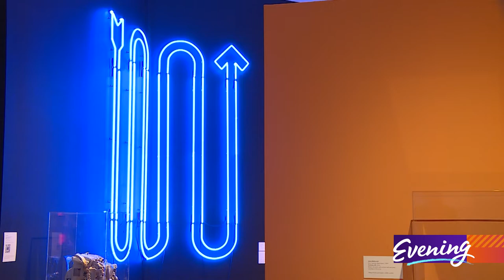Tacoma Art Museum exhibit celebrates grassroots program that turns at risk students into artists 🎨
At the Tacoma Art Museum exhibit, Gather: 27 Years of Hilltop Artists, there are works made entirely of glass, colorful paintings that celebrate heritage, even sculptures made with neon.

What could they, and these artists we met at the exhibit, all possibly have in common?

 "The common thread here is that all of us came up from Tacoma," said curator Trenton Quiocho. "And we all went through the Hilltop Artists program."

Co-founded in 1994 by Tacoma's Dale Chihuly, the most famous glass artist of our time, the program's original purpose was to keep at-risk kids from dropping out of school.

"It's probably the only youth program in the country, if not the world, that uses glass art to connect with youth," Quiocho said.

Over the years some of those youth have grown up to be full-fledged artists. David Rios was 13 when he joined the program. At the exhibit you'll see an ofrenda, an offering, he created to remember friends and family members who've recently passed away.

"This piece really brought me to a place where I am a lot better mentally," Rios said. "It brought me hope."

Rios works at the Museum of Glass and teaches at Hilltop.

"I always tell my students to have confidence with every step that you take," he said.

Emily Martin dedicated a piece called "Lola's Rosary" to her mother. She has been creating glass art since she was 11.

"What I love about working with glass is that it's alive," Martin said. "I can manipulate it. I can move it. It bends the way that I want it to bend. And nothing is one in the same."

Quiocho joined the Hilltop Artists program as a student in high school and has been teaching there since 2013.

"Once I worked with the material I was highly addicted to it," he said. "I could not get enough of it. And it led me to where I am at today."

He's been an artist in residence at the Museum Of Glass where he made these pieces called "Trapped."

"I'm paying homage to my Filipino heritage," Quiocho said. "And then I am using these very Venetian techniques to create these patterns."

Every piece in the exhibit represents hundreds of kids who've had a chance to forge a new path in 21-hundred degree heat. They may not all be artists, but they've all had an opportunity to create.

"I think the beauty of Hilltop is that it empowers everyone," Rios said. "That we are artists, that you are special and that you are important."

"Gather: 27 Years of Hilltop Artists" runs through September 4, 2022 at the Tacoma Art Museum.
Evening on KING 5 celebrates the Northwest. Watch it LIVE weekdays at 7:30 on KING 5 or streaming Find more stories like this on our